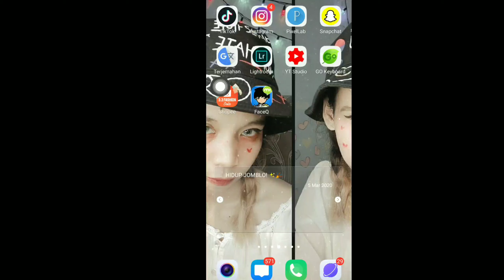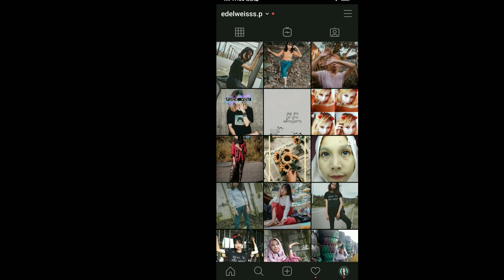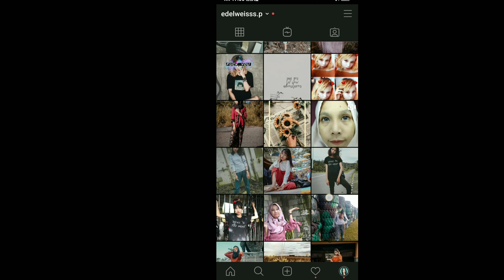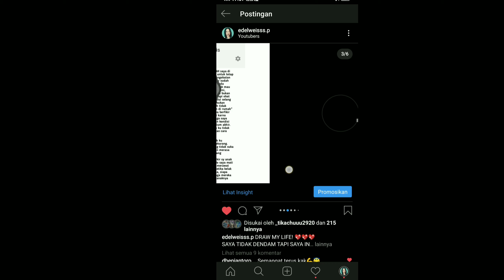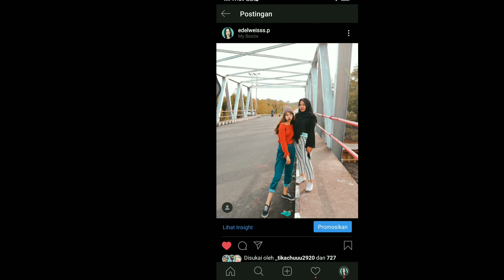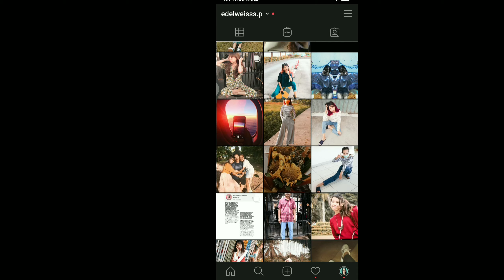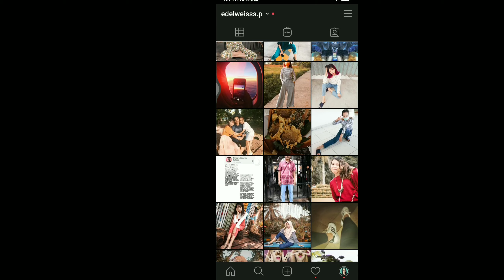TIPS MENATA POSTINGAN INSTAGRAM AGAR TERLIHAT LEBIH RAPI ALA EDELWEIS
Yuk mampir Ke Instagram akoh 💖💖💖
Siapa tau kita jodoh hehe canda sayang